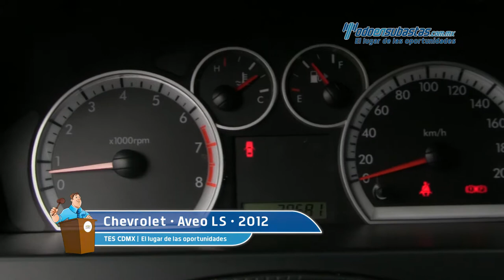Chevrolet • Aveo LS 2012 • CL168100